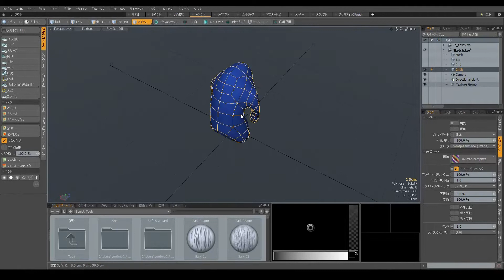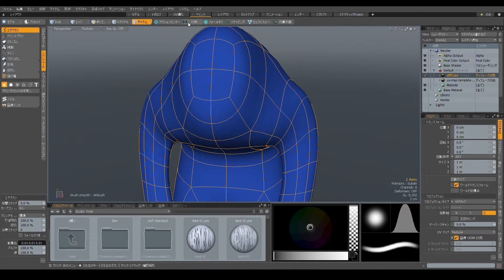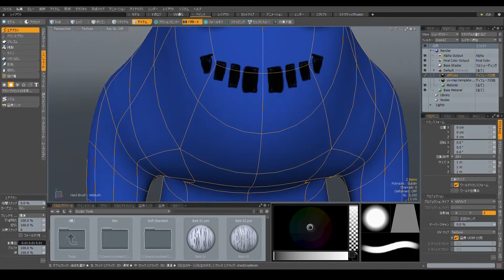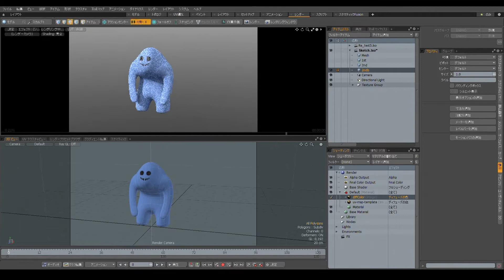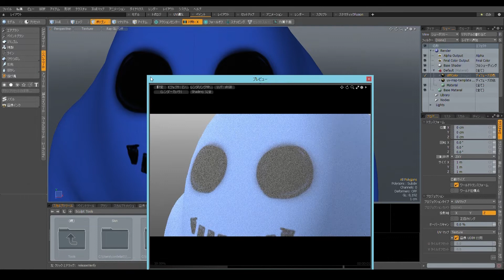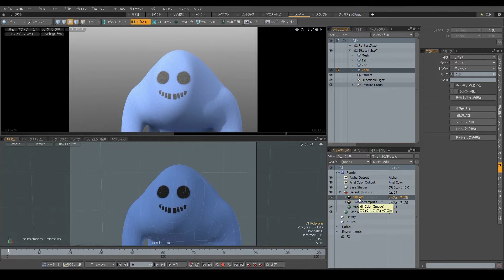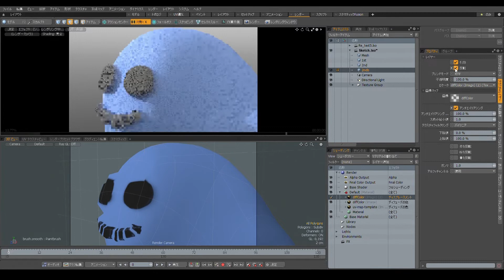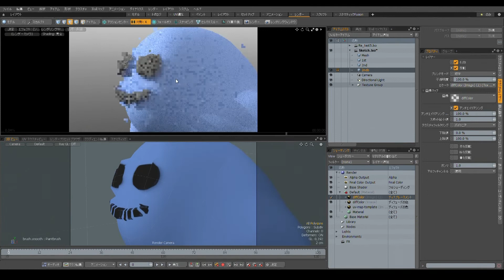MODOトレーニングビデオ(CORDELIA) Part.1「テクスチャの作成」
このビデオはModoトレーニングビデオ「MODOトレーニングビデオ(CORDELIA) Part.1」です。